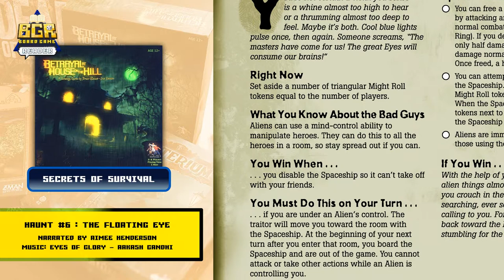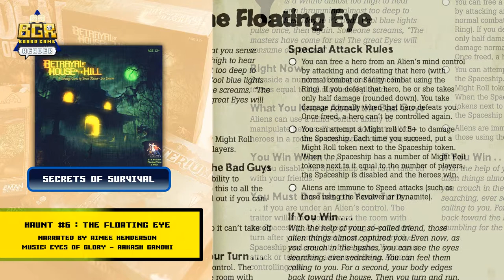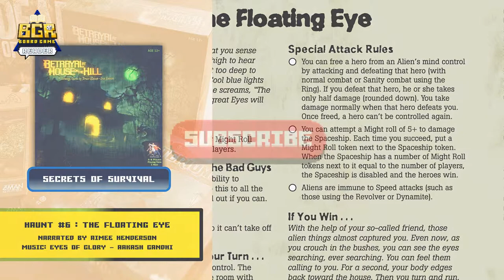BAHOTH: Haunt 6 Readthrough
The Floating Eye narrated by Aimee Henderson.